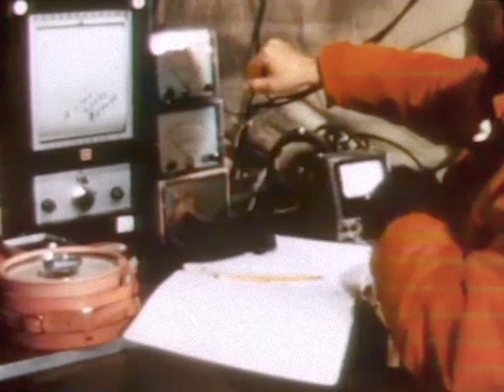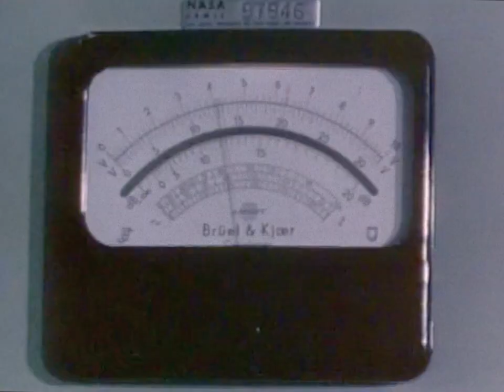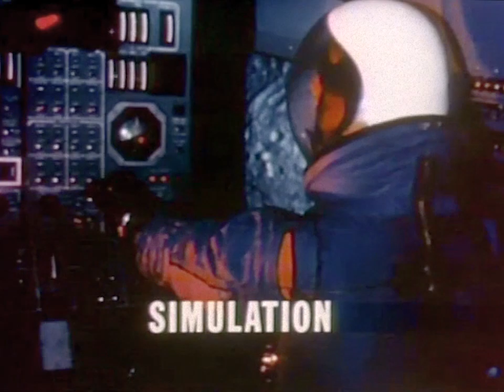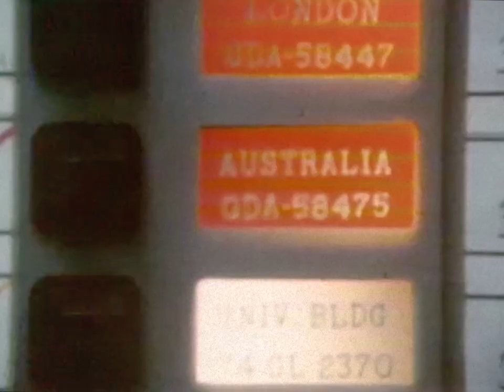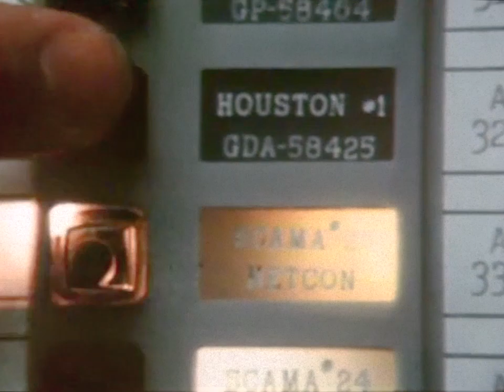Highlights 1968 - NASA Report - NASA history, Surveyor, Apollo, Mariner, XB-70, Saturn, Pioneer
NASA documentary about it's activities in 1968. The Surveyor program comes to an end, and planetary exploration missions are planned. Pioneer is mentioned, along with the Orbiting Astronomical Observatory. Other projects like the XB-70 are described in some detail. Apollo is underway with Apollos 5 to 8.

Original footage from NASA. Sound cleanup,  film dust removal, conversion to the original 24 fps frame rate, geometry correction and color restoration by RetroSpace HD.

22 Jan. 1968 - In Apollo 5, NASA made the first flight test of the propulsion systems of the Lunar Module ascent/descent capability.

11-22 Oct. 1968 - The first piloted flight of the Apollo spacecraft, Apollo 7, and Saturn IB launch vehicle, this flight involved astronauts Wally Schirra, Donn F. Eisele, and Walter Cunningham who tested hardware in Earth orbit.

21-27 Dec. 1968 On 21 Dec. 1968, Apollo 8 took off atop a Saturn V booster from the Kennedy Space Center with three astronauts aboard-Frank Borman, James A. Lovell, Jr., and William A. Anders-for a historic mission to orbit the Moon. At first it was planned as a mission to test Apollo hardware in the relatively safe confines of low Earth orbit, but senior engineer George M. Low of the Manned Spacecraft Center at Houston, Texas (renamed the Johnson Space Center in 1973), and Samuel C. Phillips, Apollo Program Manager at NASA headquarters, pressed for approval to make it a circumlunar flight. The advantages of this could be important, both in technical and scientific knowledge gained as well as in a public demonstration of what the U.S. could achieve. In the summer of 1968 Low broached the idea to Phillips, who then carried it to the administrator, and in Nov. the agency reconfigured the mission for a lunar trip. After Apollo 8 made one and a half Earth orbits its third stage began a burn to put the spacecraft on a lunar trajectory. As it traveled outward the crew focused a portable television camera on Earth and for the first time humanity saw its home from afar, a tiny, lovely, and fragile "blue marble" hanging in the blackness of space. When it arrived at the Moon on Christmas Eve this image of Earth was even more strongly reinforced when the crew sent images of the planet back while reading the first part of the Bible-"God created the heavens and the Earth, and the Earth was without form and void"-before sending Christmas greetings to humanity. The next day they fired the boosters for a return flight and "splashed down" in the Pacific Ocean on 27 Dec. It was an enormously significant accomplishment coming at a time when American society was in crisis over Vietnam, race relations, urban problems, and a host of other difficulties. And if only for a few moments the nation united as one to focus on this epochal event. Two more Apollo missions occurred before the climax of the program, but they did little more than confirm that the time had come for a lunar landing.

Asbjørn
Bill Hurley
Darcy Barrett
Ellie Burack
Francis Bernier
Gary Smith
Gio Pagliari
Jan Strzelecki
Jeff Pleimling
Jules E
Michael Pennington
Nathan Koga
Nathan Westwick
Noah Soderquist
Ryan Hardy
Scott Manley